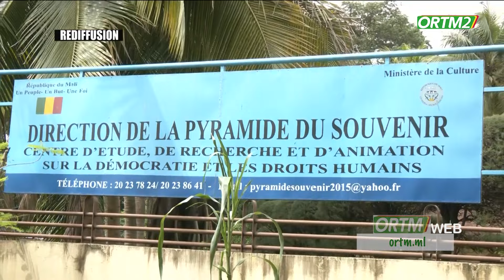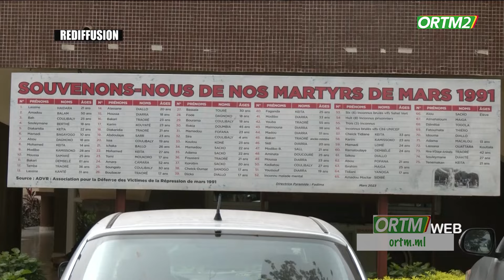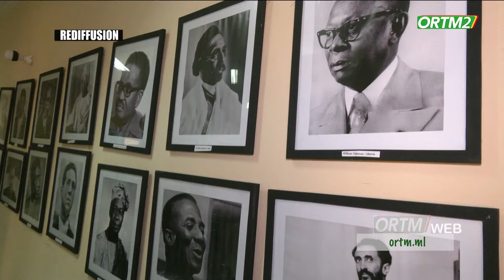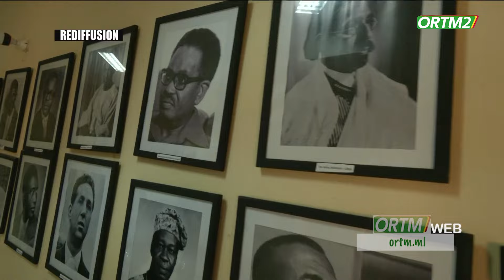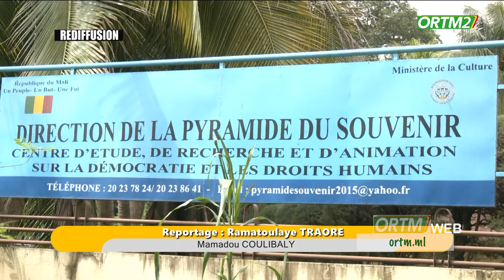Kibaru de ORTM2 du 12 août 2024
Présentation: Moussa DIARRA
Mise en ligne: Marcelle Y TESSOUGUE
Coordination : Tamsir DIABATE